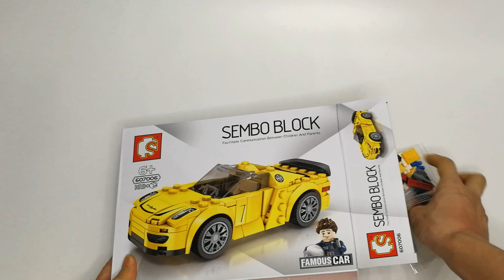LEGO 75910 SEMBO BLOCK 607006 SPEED CHAMPIONS PORSCHE 918 SPYDER